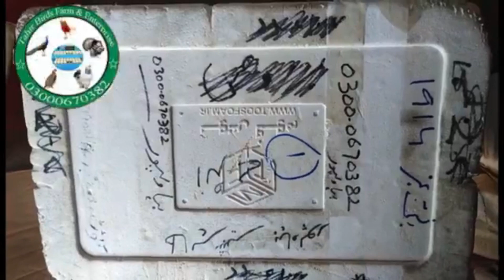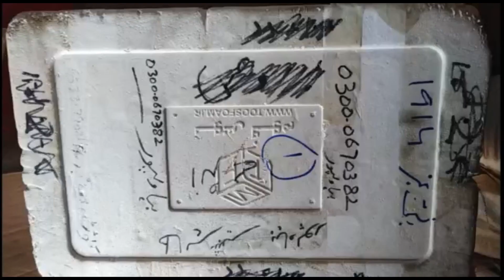Visit at Tahir Shabbir Farm in Lodhran Pakistan|Wildlife business|Chakoor Importer| Business plan.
To contact Tahir Shabbir Farm & Enterorise please call on this number:
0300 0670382